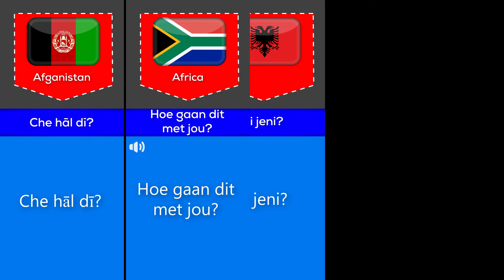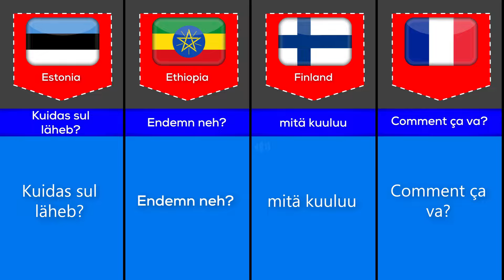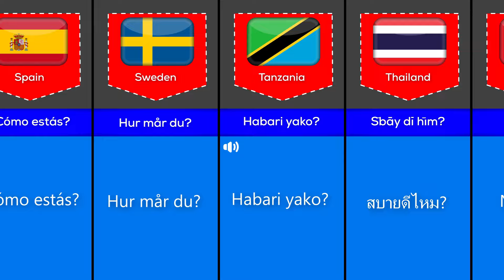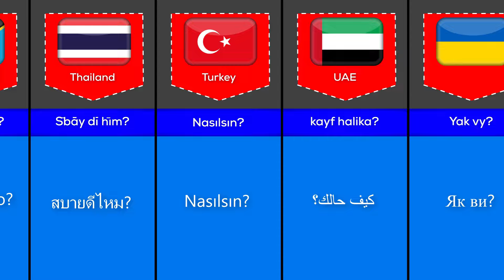"How Are You" From Different Countries With Voice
In this video show "How are you?" From Different Countries With Voice
"how are you"  From Different Countries